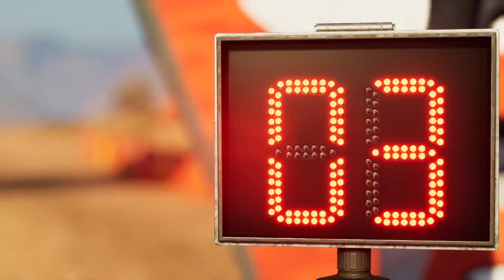Dakar Desert Rally - Official Gameplay - (Qualification Race)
Dakar Desert Rally - First Impressions

Car - AUDI RS Q E-TRON

Dakar Desert Rally is the biggest off-road rally racing adventure ever developed. Experience the speed and excitement of the largest rally race on the planet, featuring a wide variety of licensed vehicles from motorcycles, cars, trucks, quads, and SSVs.